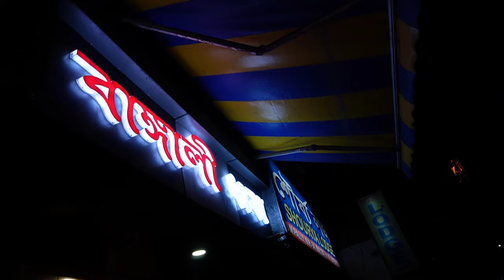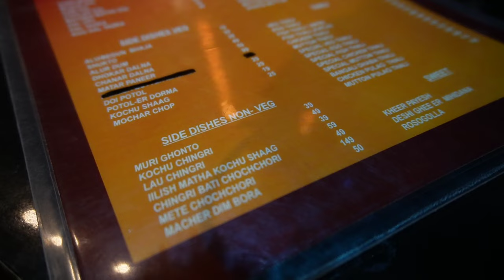মালদার বাঙালি ধাবাতে 99 এর combo 😍 সাথে Mutton 🍱 10+ items at 99 only😨New Bengali Dhaba at Malda😍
Bangali dhaba is a Newly launched dhaba in MALDA located near Pallishree playground.
Serving combos starting from 99/- only

Best thali in Malda season 001
episode 003

Address ⤵️
Sarbamangala Pally, NH-34, Service Road, Uma Roy Sarani, Malda, West Bengal 732101

Google link ⤵️
Bangali Dhaba

You can cheak out @Debarpan22170 too

TIMESTAMP ⤵️
INTRO 00:00